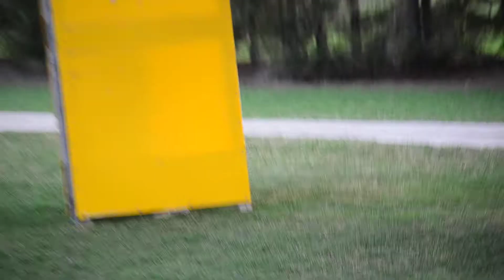Malinger's High Velocity (Indi) - Schutzhund Training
Indi doing some bite work